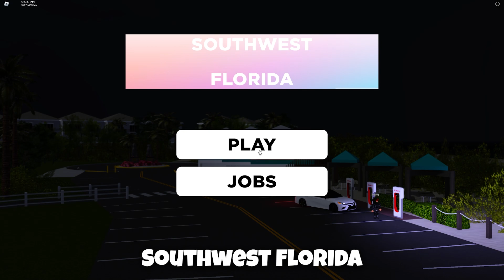*NEW* WORKING ALL CODES FOR Southwest Florida IN 2023 JUNE! ROBLOX Southwest Florida CODES